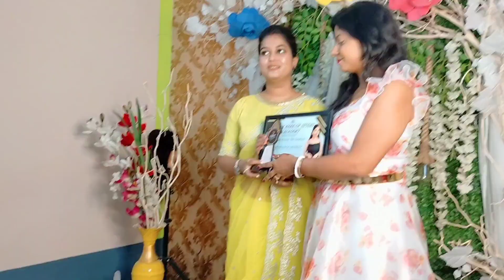স্বপ্নপূরণের আরো এক ধাপ এগিয়ে গেলাম🔥|| PRO Makeup course🌼